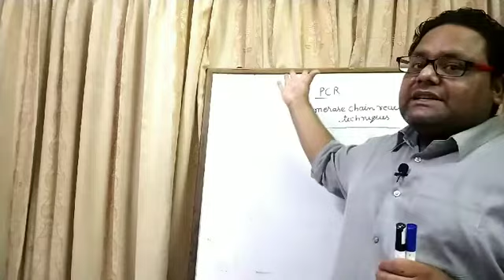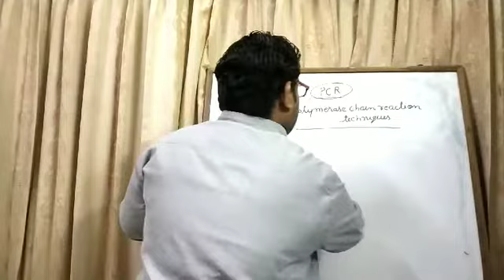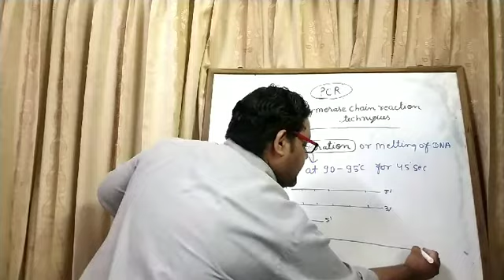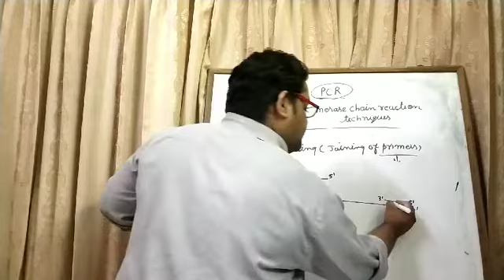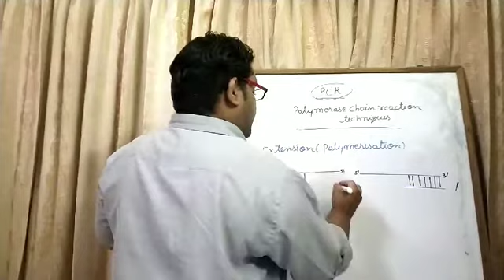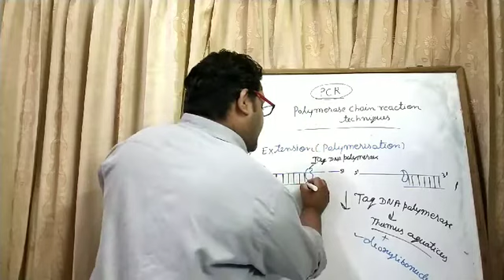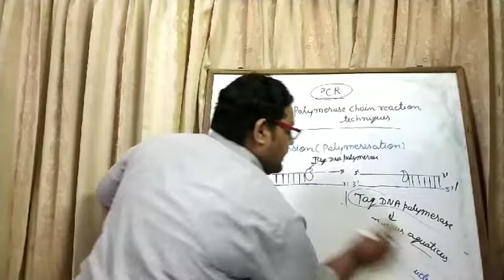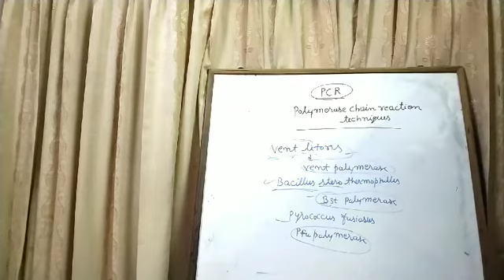Lecture- 17 of chapter- 11( Amplification of gene of interest using PCR)